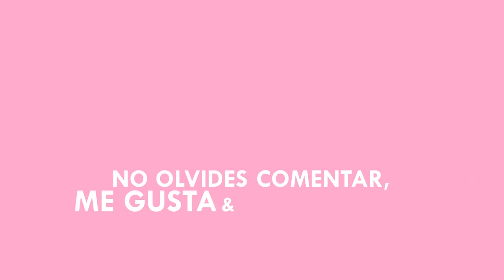CHURROS de CHOCOLATE caseros ❤️ RECETA FÁCIL y RÁPIDA 👩‍🍳 Lolita la pastelera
Si buscas una receta infalible de churros que no explotan, esta es tu receta. Aprende la receta de churros de chocolate caseros. Una receta fácil de hacer con churrera. Descubre estos deliciosos churros de chocolate

INGREDIENTES:
👉15 gr. de cacao en polvo amargo
👉1 huevo M
👉1/2 cdta de polvos para hornear